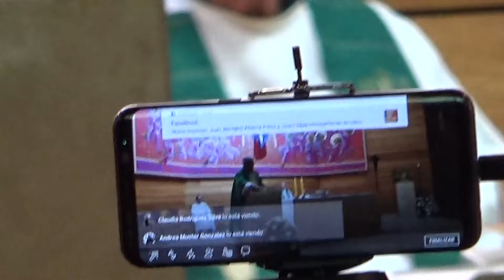Padre Raul Feres.Homilía domingo 31 T.O.Santuario Cenáculo de Bellavista